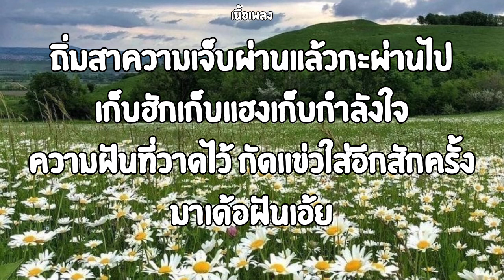มาเด้อฝันเอย |มนต์แคน แก่นคูณ(เนื้อเพลง)🎧🎶